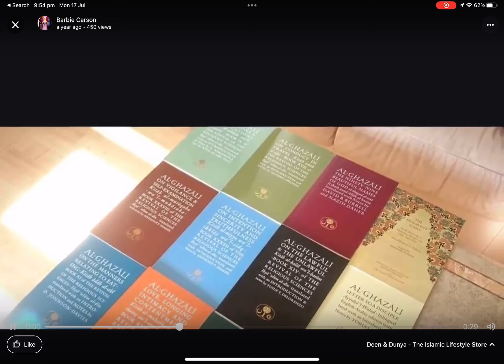Yum Yum: Deen And Dunya Islamic Store - ⛪️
Islam And Christian